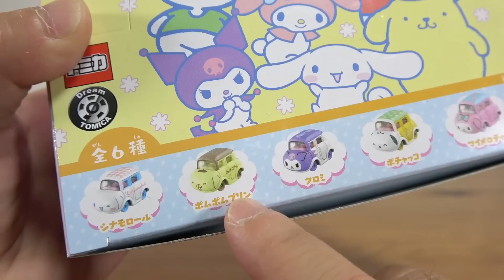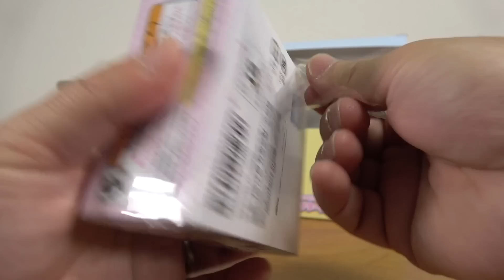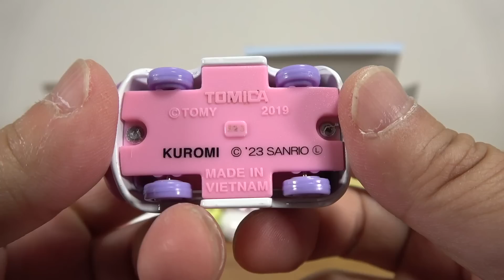終始可愛いでしかない☆笑 ドリームトミカのトミカくじ サンリオキャラクターズ コレクション３ 全６種 ハローキティ・シナモロール・ポチャッコ・クロミ・ポムポムプリン・マイメロディ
13歳以下の方がご視聴される際は保護者の方とご一緒にご覧ください。

第二弾
第三弾